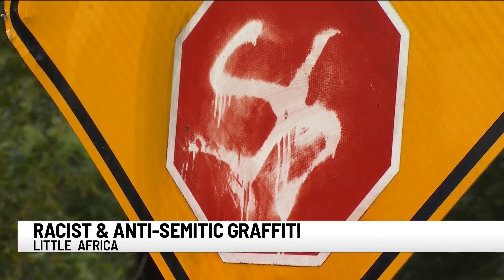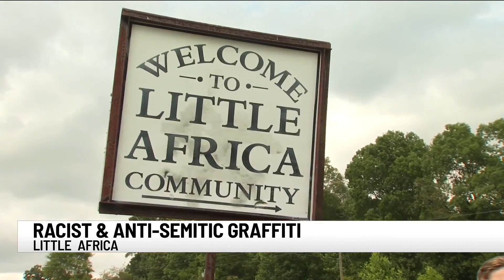Racist, anti-Semitic graffiti appears in Little Africa community overnight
When the sun rose on Monday morning, the light revealed something that had not been there before: racist slurs and anti-Semitic symbols were scrawled across road signs, bridges, guardrails and pavement.